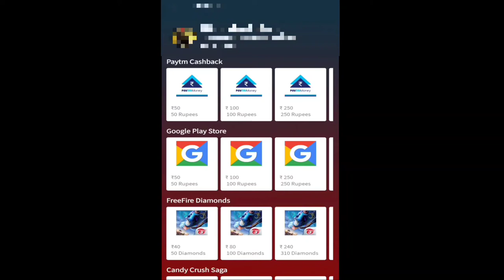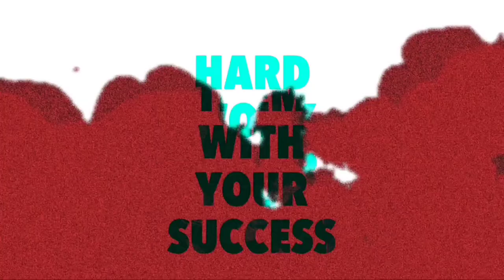MOCO EVENT FREE FIRE | MOCO AWAKENING EVENT REWARDS | MOCO EVENT DETAILS TAMIL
Background  music 🎧

1. NCS (No Copyright )

elite moco event,
elite moco event free fire,
free fire elite moco event,
free rewards elite moco event,
free items elite moco event,
how to get elite moco character in free fire, elite moco character kaise milega,
elite moco,elite moco event,
elite moco in free fire,
free items elite moco eventelite moco,
how to upgrade elite moco,
new elite moco mission,
elite moco free fire,
elite moco event,

Subsribers Thunai